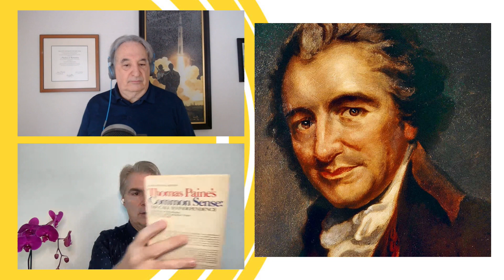Thomas Paine’s Passion for Reason and Rights | The Hero Show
Thomas Paine bookended the year 1776 with two influential works. Common Sense was the first published call for American independence and the American Crisis inspired George Washington before his famous crossing of the Delaware.

“These are the times that try men’s souls” opens the American Crisis and is just as relevant today as in 1776. Paine challenged the status quo with his other works, including the Rights of Man and the Age of Reason.

Are you interested in learning about Ayn Rand's Objectivism?

The Essential Thomas Paine Collection

📖 COURSES